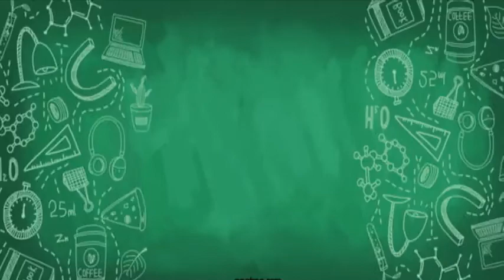Mrs Zahida Noor Lecture No 03, Class 2nd Year, Subject Urdu compulsory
Mrs  Zahida Noor ( Associate Professor ) Govt. Postgraduate College for Women, Khanpur District Rahim Yar Khan.